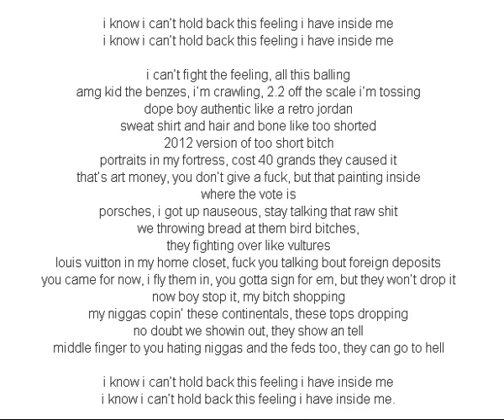Mayalino Ft Pusha T This Feeling Lyrics